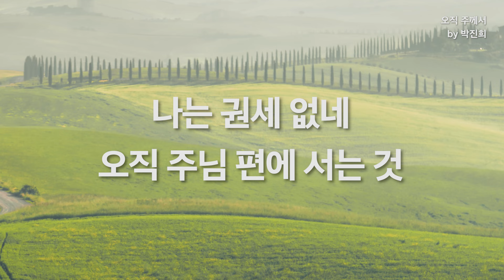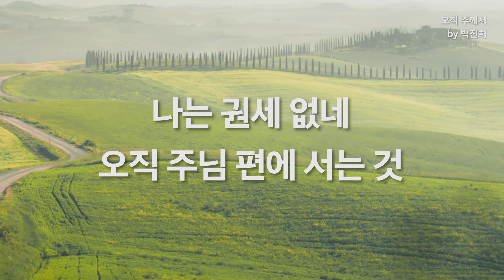오직 주께서 by 박진희